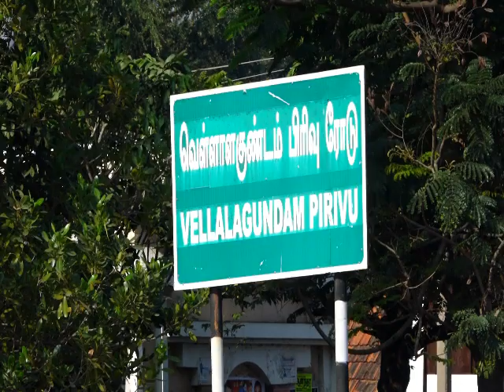உலகிலேயே மிக உயரமான 41 அடி நந்தி கேஸ்வரருக்கு திருப்பணி துவங்கபட்டது..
ஓம் ஹீ ராஜலிங்கேஸ்வராய நமக...